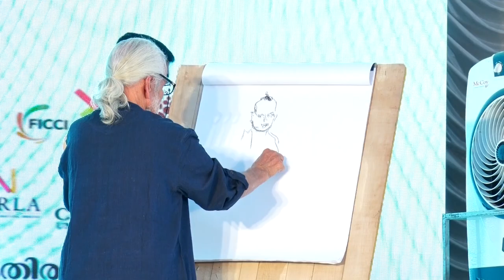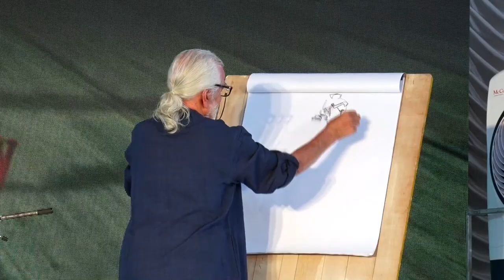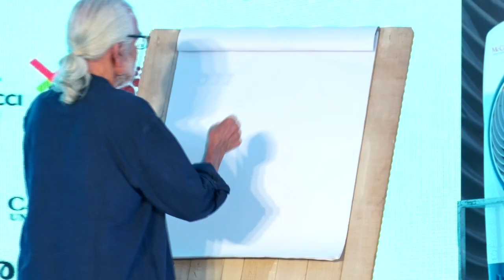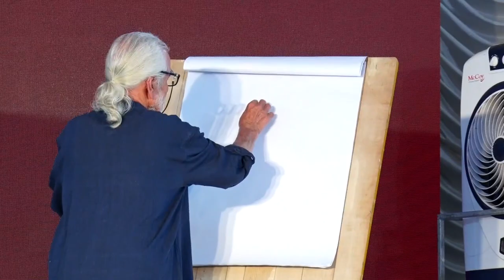മുഖാമുഖം: വരയും പൊരുളും | Kerala Literature Festival 2018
Artist Namboothiri  | K.C. Narayanan in conversation with Artist Namboothiri | KLF 2018